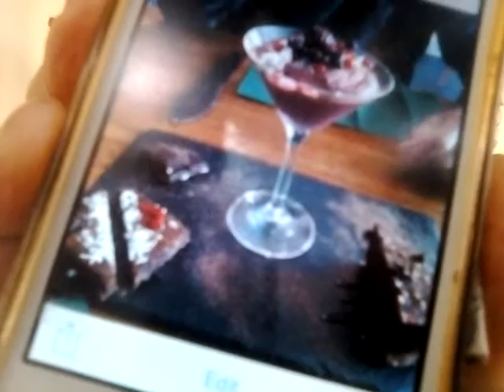Day 11 our vegan day in Berlin: Rawtastic review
Rawtastic, Bio Gourmet Club reviews, making Kombucha